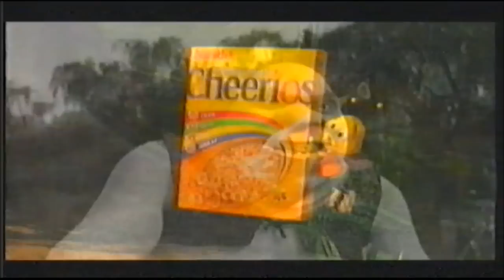Shrek Advert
Funny little advert from a few years ago